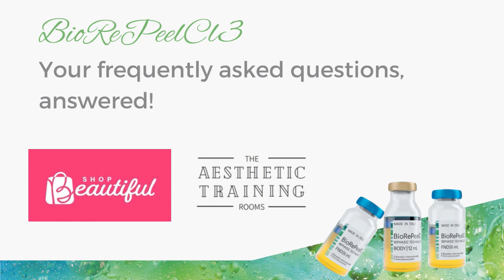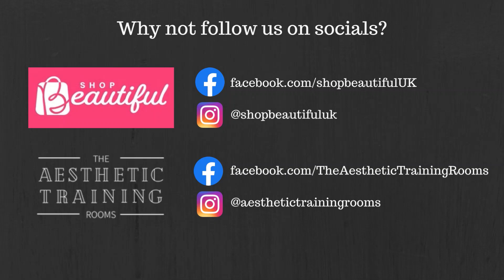BioRePeel FAQs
In this short video, the lovely ladies from The Aesthetic Treatment Rooms answer your BioRePeel questions in this FAQ.